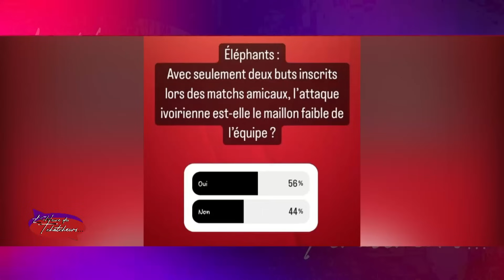L'Heure des Tchatcheurs du 20 Octobre| L’attaque ivoirienne est-elle le maillon faible de l’équipe ?